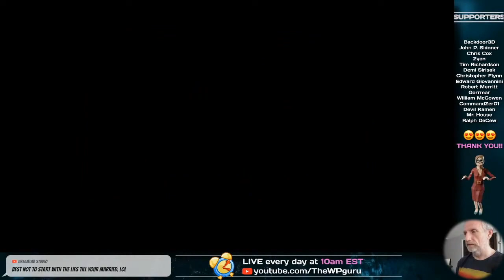Hey Penny! Let's get MARRIED!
It’s been a tough decision, but after 90 episodes, I’m asking Penny for her hand in marriage. She’s so thrilled that she decides to let me try her latest recipe, which reminds me never to let her near my kitchen again.